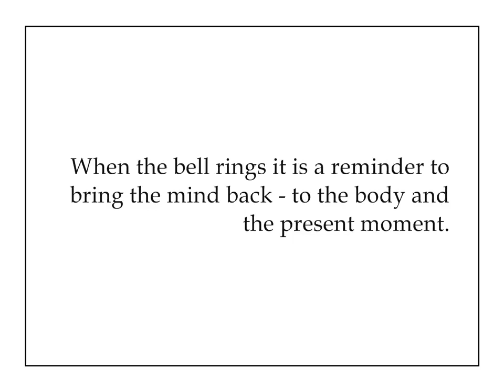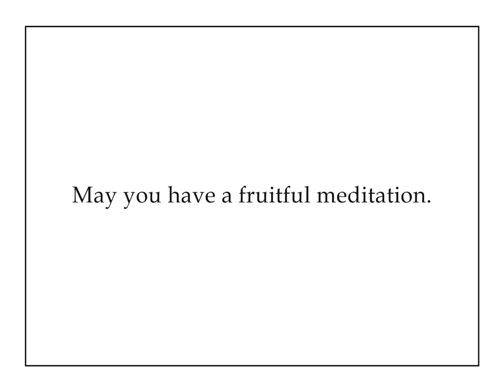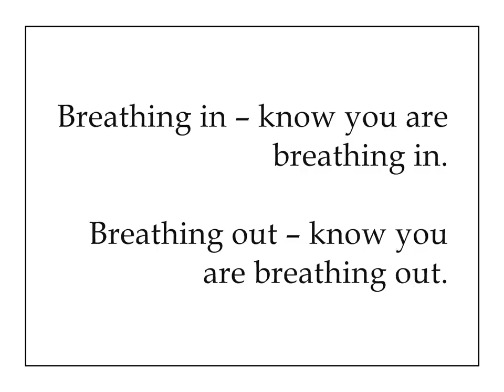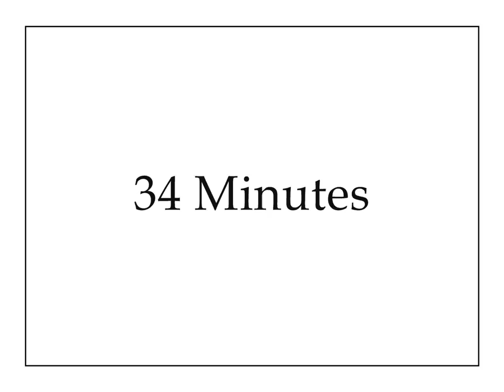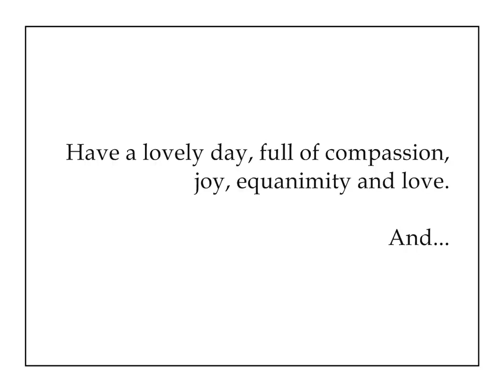Silent Vipassanā Meditation 60 minutes (Gong / Bell Sound every 5 Minutes)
This meditation video was developed by a group of meditation teachers who teach meditation in the Plum Village and Insight Meditation traditions. It's is a silent Vipassanā meditation, 30 minutes long, with bell ringing every five minutes, and instructions on the screen. This video can help you develop and cultivate a daily meditation practice.

When the bell rings it is a reminder to bring the mind back - to the body and the present moment. Breathing in – know you are breathing in. Breathing out – know you are breathing out. May you have a fruitful meditation.

If you don't meditate every day – you are invited to use this video every time you meditate. Perhaps it can help to experience the benefits of developing a regular meditation practice.

You can gradually increase the time you meditate using the other, longer, videos on this channel. Most experienced lay practitioners find it useful to practice between 45 to 60 minutes a day.